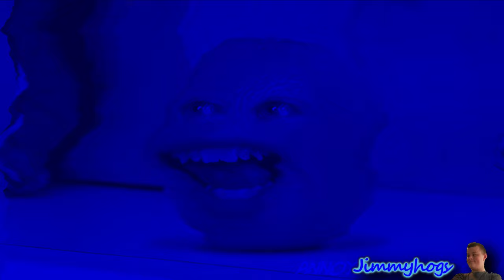Preview 2 Orange V3 Effects Effects (Preview 2 Effects)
Add me on Discord: Jimmyhogs#0001